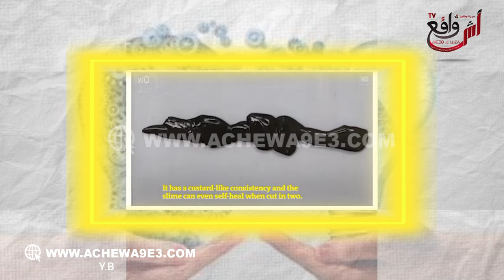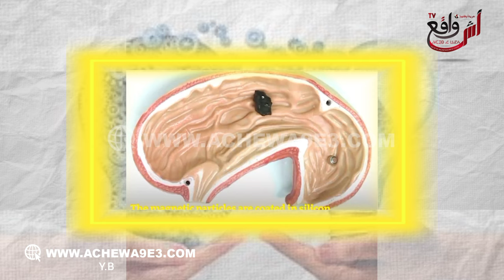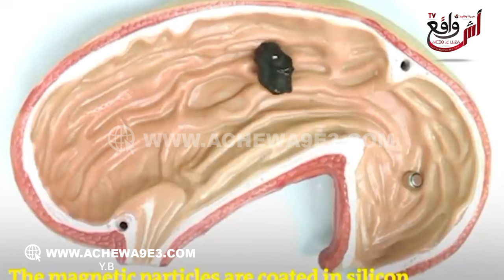(goo-bot)إختراع جديد مخييف قادر على استخراج ما تم بلعه في جسم الإنسان دون قصد تعرف على الروبوت اللزج